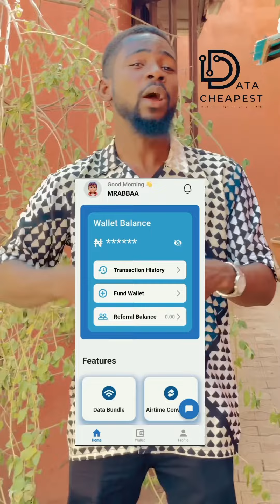Kada kiyi asarar nagartaccen namiji dan talaucin sa.😩